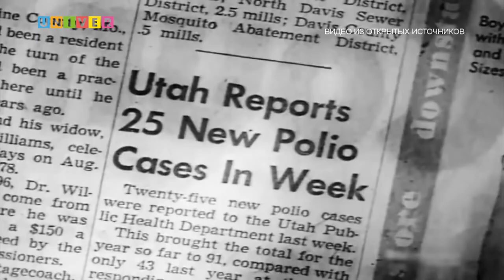ПОЛИОМИЕЛИТ-УБИЙЦА 20 ВЕКА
Профилактике одного из наиболее тяжёлых вирусных заболеваний, поражающего нервную систему человека и вызывающего параличи, парезы и атрофию мышечных тканей, приводящего к гибели или инвалидности посвящён отмечаемый ежегодно 24 октября Всемирный день борьбы с полиомиелитом. О заболевании и его особенностях- далее в сюжете.